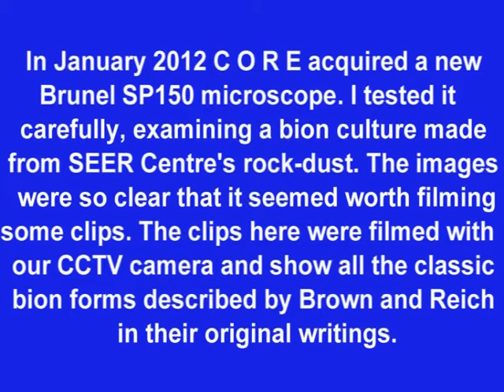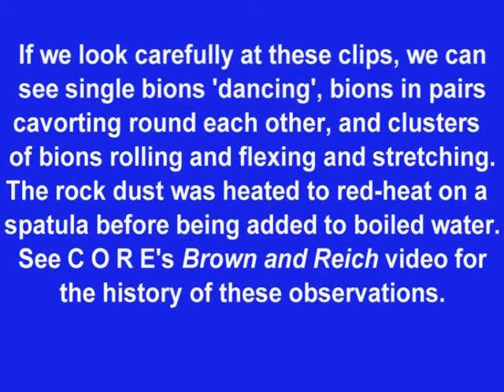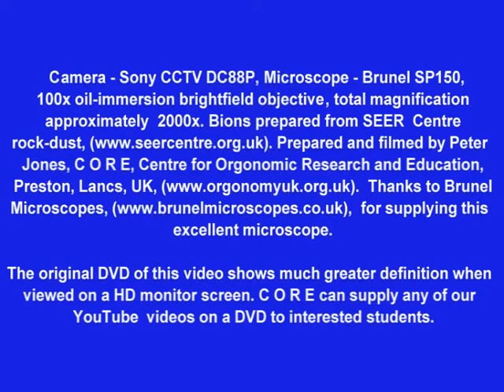Rock-Dust Bions Filmed down a Brunel SP150 Microscope.avi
These video clips of rock-dust bions were made with C O R E's new Brunel SP150 microscope. When it arrived, I tested it with this culture and the images were so clear that I wondered what they would look like when filmed. Even better, because of the HD camera, so I filmed a few more clips and here are the best of them. It occurred to me that they are good teaching/learning material. We discovered by accident, at our recent seminar in Cyprus, that our home-made DVDs come out with excellent definition when viewed on a HD monitor. If any students want a DVD copy of our YouTube videos, please contact C O R E at Info re camera and microscope is at the end of the video. Thanks for your interest in our work. Peter Jones.